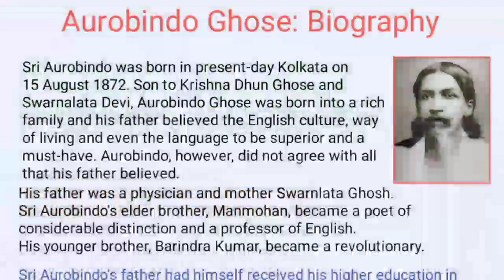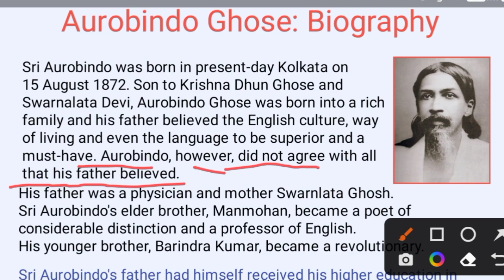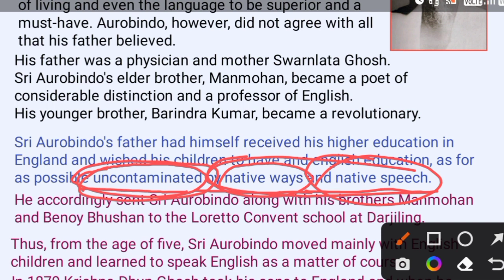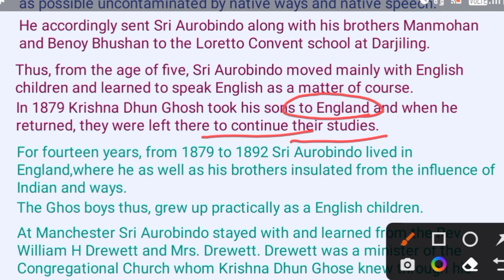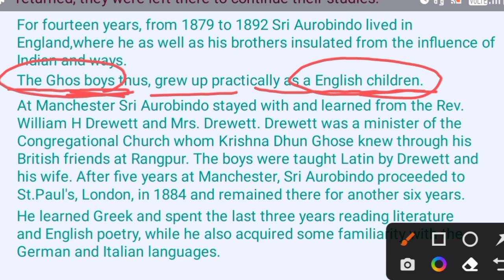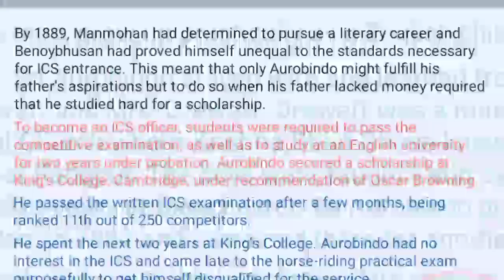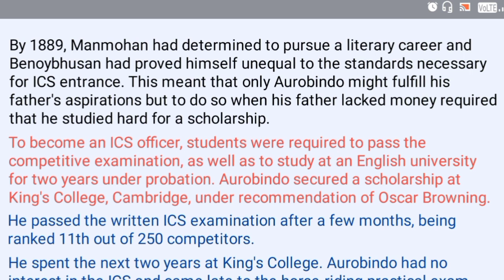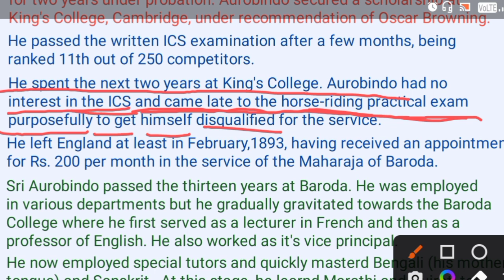Biography of Sri Aurobindo Ghose || Contribution of Aurobindo Ghose In English Literature Part -1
👉 About this video: In this video we have    discussed  "Sri Aurobindo Ghose's Biography".

Good luck.